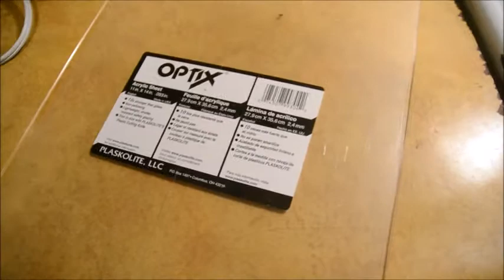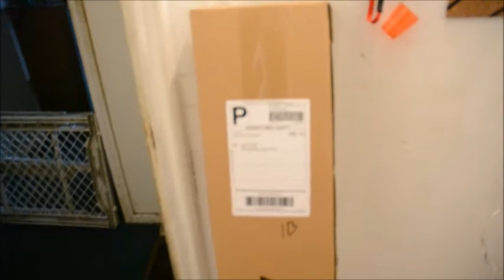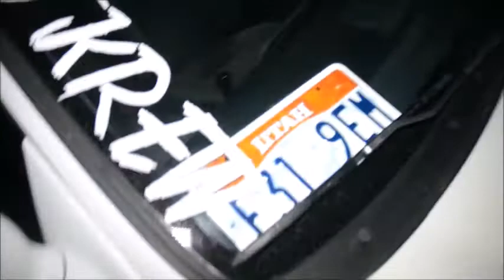Vlog 28 l DIY Canard l Eye lids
yo we did do custom canards for the EG we bought all the material from Home Depot, Acrylic Plastic and plasti dip.  it only cost about 15 bucks ( depends on how big of a sheet and what you paint it with) But i do hope that you did like and enjoy todays little vid!

want some sick Decals? Quality shit that will give you some massive HP? hit up Edgility Vinyl Decals for all your vinyl/Decal needs: